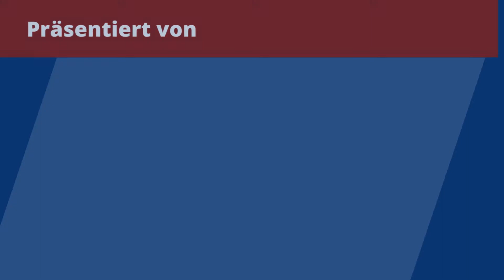Finanz Freund Highlightshow: VfB Marburg - FC Dorndorf | 7. Spieltag VL Hessen Mitte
Die Finanz Freund Highlightshow präsentiert:
7. Spieltag der Verbandsliga Hessen Mitte gegen den FC Dorndorf.

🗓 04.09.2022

Endstand: VfB 1905 Marburg 5 - 1 FC Dorndorf

Vereint in Blau und Weiss